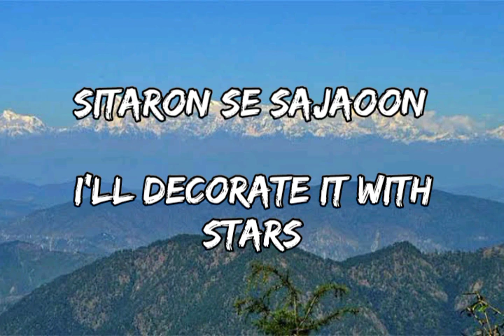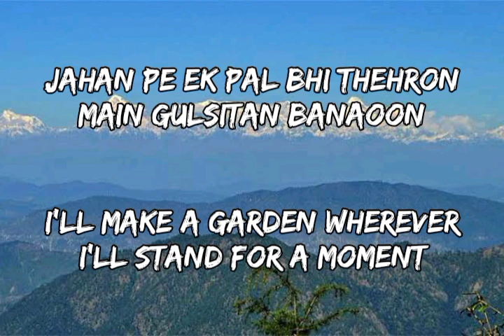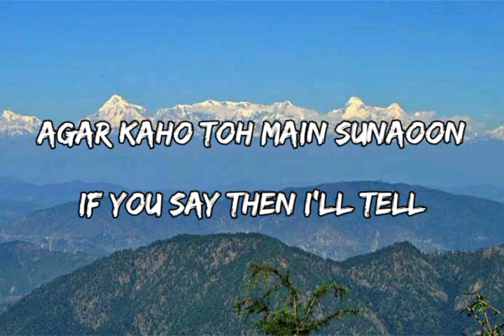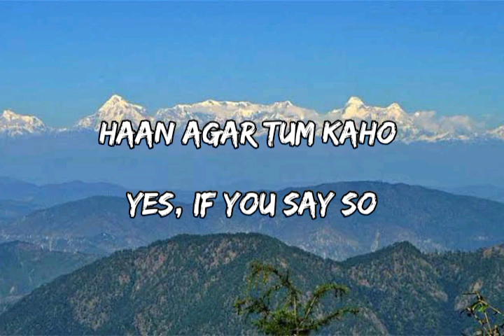Main koi aisa geet gaoon lyrics with English translation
Artists: Alka Yagnik, Abhijeet Bhattacharya

Movie: Yes Boss

Released: 1997